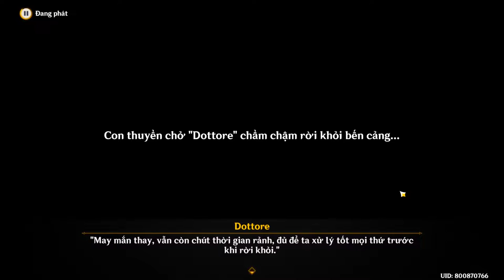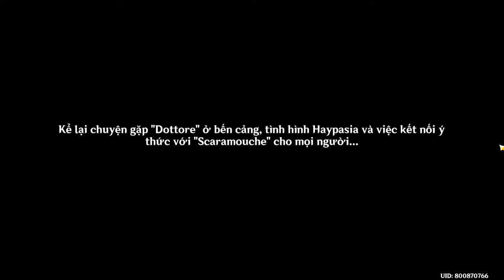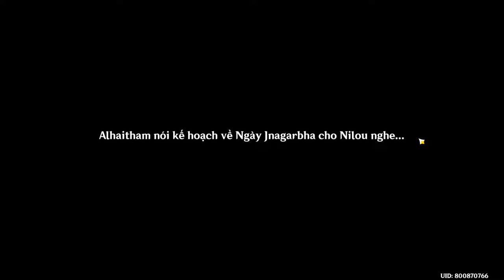Genshin Impact 3.2 - Akasha Rung Động, Kiếp Hỏa Dâng Trào - Phần 2